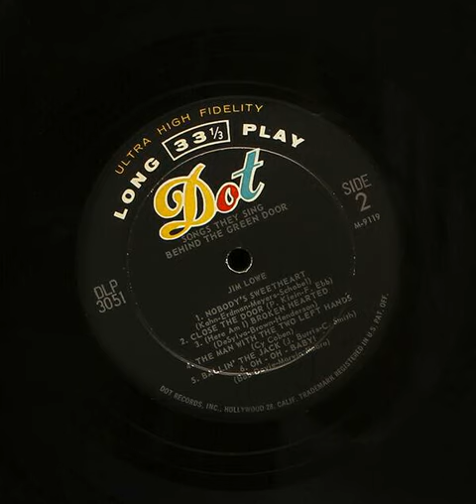Oh - Oh - Baby! (Bob Davie - Marvin Moore) - Jim Lowe (April 1957)